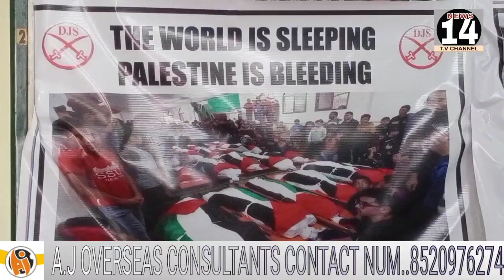PROTEST AGAINST TERRORIST ISRAEL AT DJS OFFICE MOGHALPURA ..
(NEWS14..NAYYER)